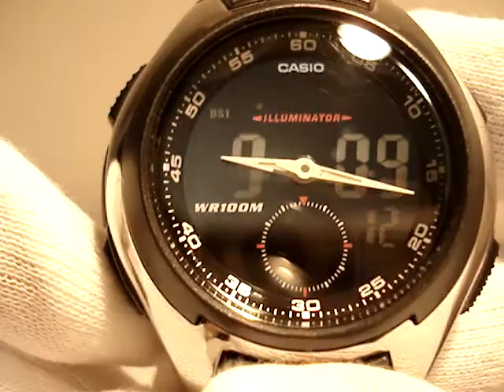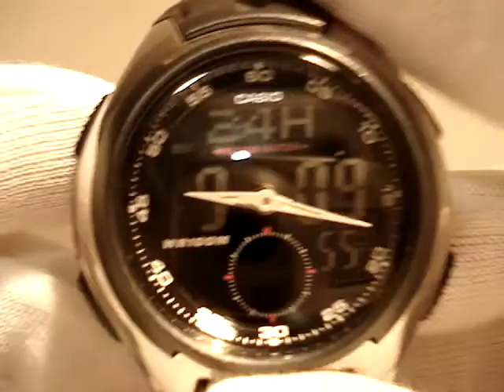Настройка Casio AQ-160W инструкция по управлению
Посмотреть интересные часы Casio Edifice вы можете в официальном магазине G-STORE RUSSIA в Москве и по всей России.

В данном видео мы рассматриваем правильную настройку электронного и аналогового времени в спортивных часах японского бренда Casio AQ-160W-1BVEF: как настроить время в часах, как выставить дату, месяц, год, формат времени, как изменить длительность подсветки, а так же рассматриваем настройку аналогового или стрелочного времени. Casio 3319 инструкция по ручной настройке часов.

Casio AQ-160 инструкция модуль 3319 (на русском)

In this video, we consider the correct setting of electronic and analog time in the sports watch of the Japanese brand Casio AQ-160W-1BVEF: how to set  time in watches, how to set the date, month, year, time format, how to change the backlight duration, and also consider setting analog or dial time. Casio 3319 manual for use.

Технические характеристики:

Модель - AQ-160W-1BVEF ;
Модуль - 3319;
Механизм - кварцевый;
Размеры - 43,1х46,7х16,2 мм.;
Вес - 40 гр;
Стекло - пластиковое (resin glass);
Корпус - полимерный (stainless steel back);
Браслет - полимерный;
Водозащита - 10бар=10атмосфер=100м - water resistant 10bar;
Подсветка - светонакопитель (neobrit) и электролюминесцентная подсветка.

Функции: секундомер, будильник, формат времени 12/24, календарь, мировое время, таймер обратного отсчета.

Гарантия - 24 месяца на механизм;